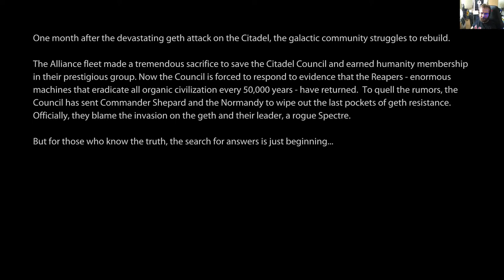Mass Effect Legendary Edition - ME 2 osa 1: Kuolemisia (Mass Effect 2)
Mass Effect 2 alkaa pienellä kuolemalla.